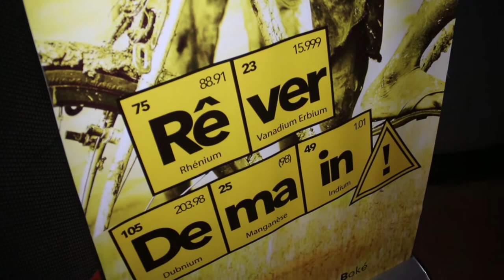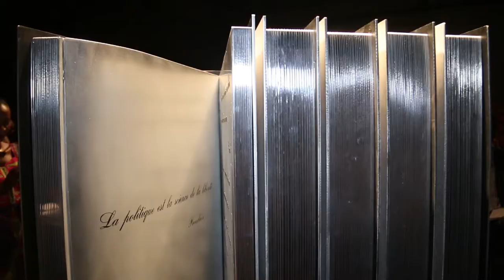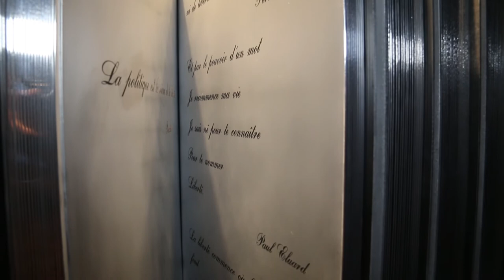La fondation SMB accompagne conakry capital mondial du livre 2017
la fondation SMB de la société minière de Boké a décidé d'accompagner conakry capital mondial du livre offrant le monument qui représentera le livre lors de l'événement.  C est une piece d'art qui sera executer par la fameux Stephane Cipre qui a été lui meme nommer comme ambassadeur de conakry capital mondial du livre 2017